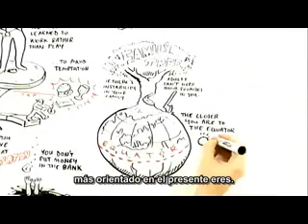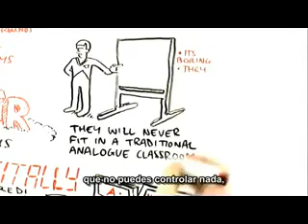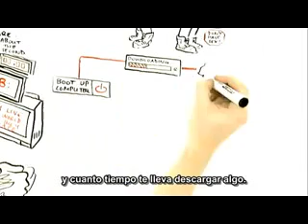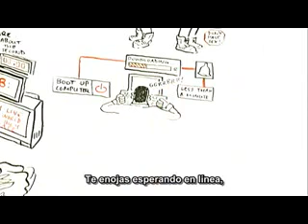El poder del tiempo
El siguiente vídeo nos muestra un interesante animación de la RSA (Royal Society of Arts) que nos explica un reciente descubrimiento de las seis zonas temporales en que la gente vive: Dos enfocadas en el pasado, dos en el presente y dos en el futuro.